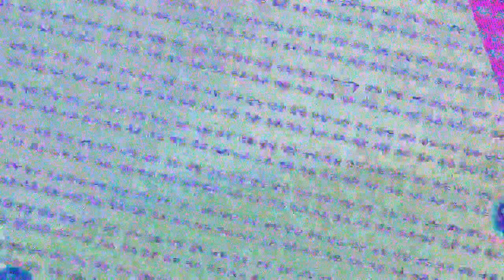[EPILEPSY WARNING] Movie 23 07 07 04h54m36s